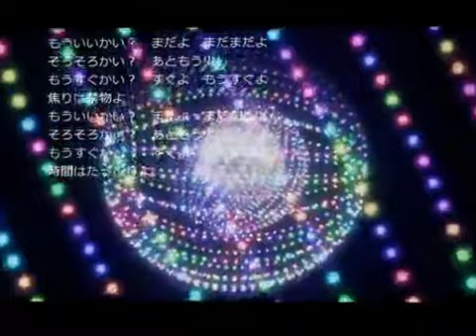【蒼姫ラピス】きまぐれ やぶれ かぶれ【オリジナル曲】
ニコニコ動画からの転載です：
著者のオリジナルのコメント：
ボカロ音楽初投稿です
女性って何かと時間かかるなぁ、というところからイメージして作りました